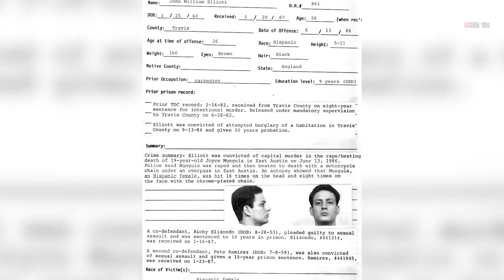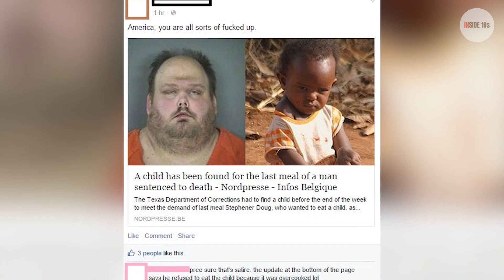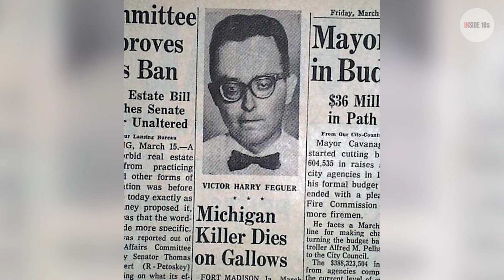10 Strangest Last Meal Requests On Death Row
Today we will be showcasing the top “10 strangest last meal requests on death row”. While some of these can be quite humorous, with some inmates asking for literally just an olive and nothing else, others can be downright disturbing to say the least.